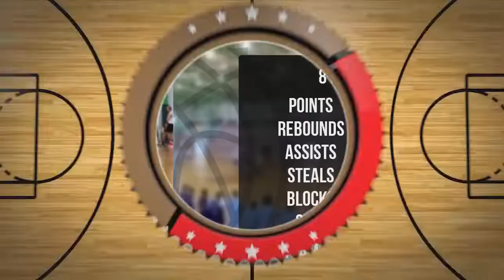Alicja Witkowska Player Mixtape DC81 Girls Zambrów 2022